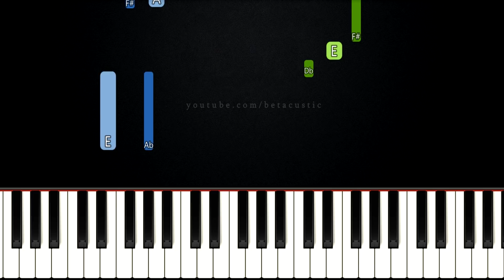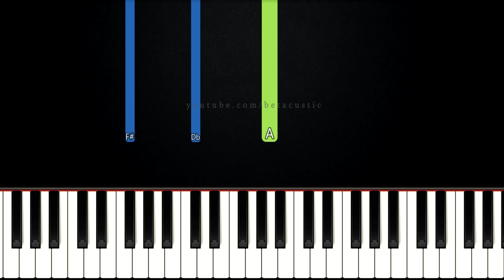Break Every Chain - Jesus Culture | SLOW EASY PIANO TUTORIAL + SHEET MUSIC by Betacustic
In this piano tutorial you can learn HOW TO PLAY "Break Every Chain" by Jesus Culture, SLOW EASY version

All sufficient sacrifice
So freely given
Such a price
Bought our redemption
Heaven's gates swing wide

We believe!

We believe, we believe
We believe

There's an army rising up

🌟Gear:
Yamaha DGX-660B
Synthesia
PC